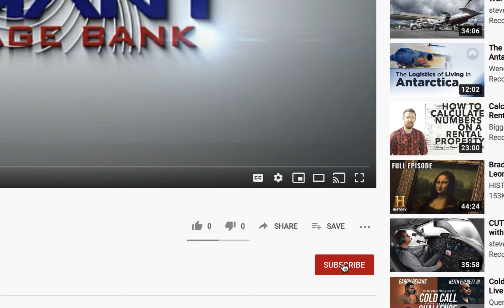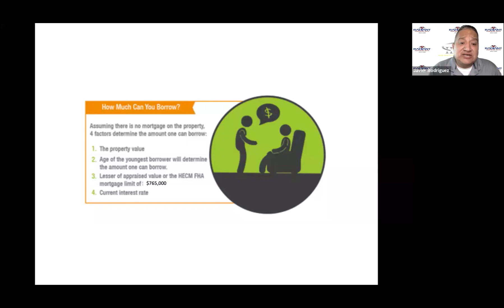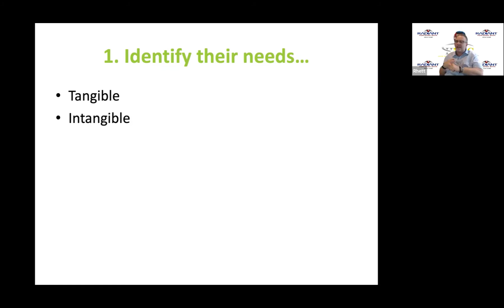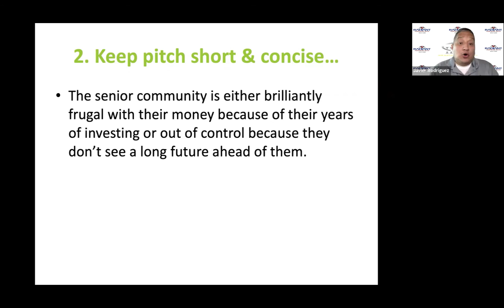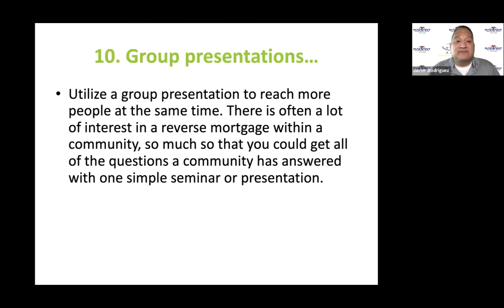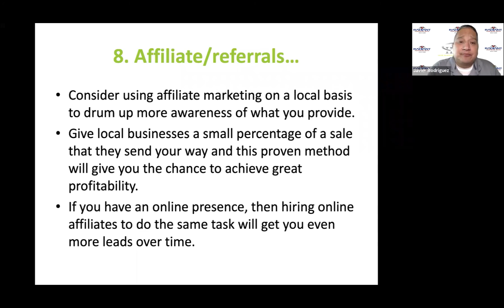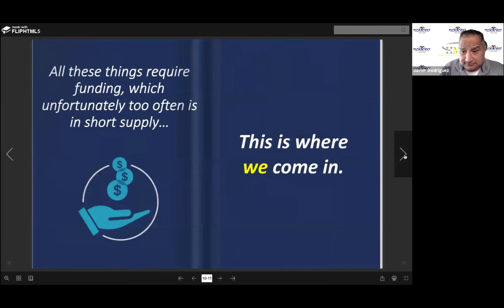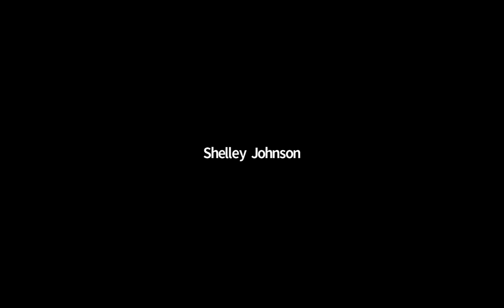"How Reverse Mortgages Work, and How to Market Them" webinar